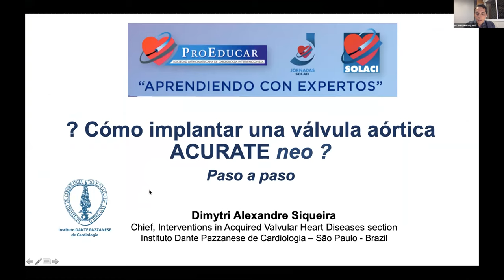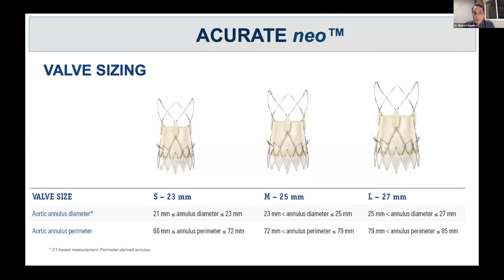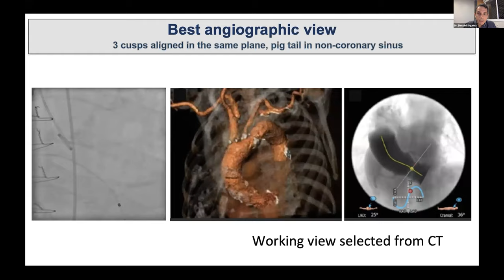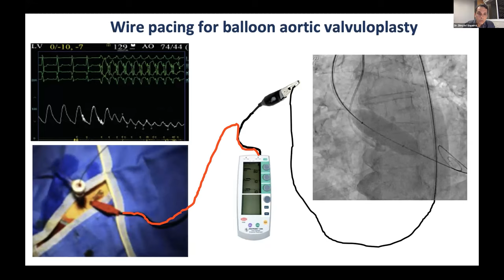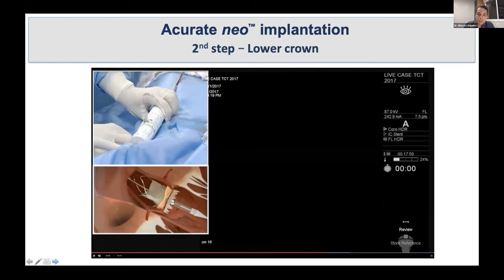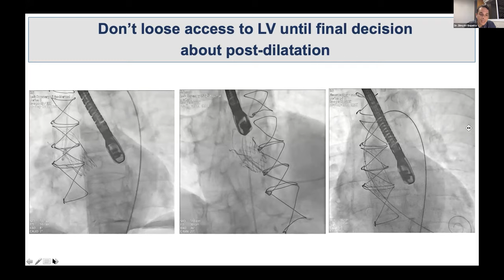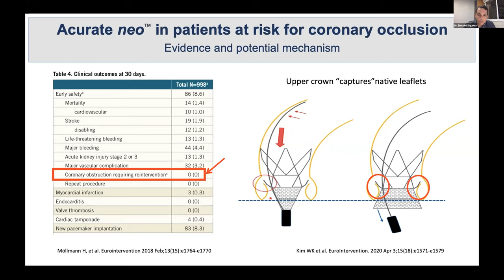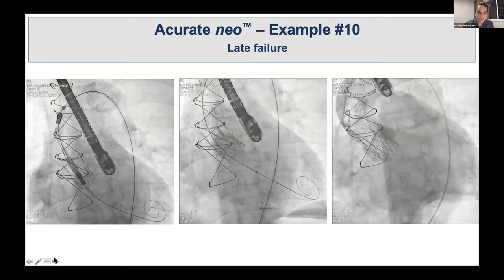TAVI | ¿Cómo implantar una válvula aórtica Acurate Neo de Boston Scientificen 2020? Paso a Paso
En esta presentación, el Dr. Dimytri Siqueira (BRA) explica detalladamente como realizar un implante exitoso de la válvula aórtica Acurate Neo (Boston Scientific), abordando también sus complicaciones y técnicas paso a paso.

Esta presentación formó parte del "2° Encuentro Educativo ProEducar 2020 - Aprendiendo con Expertos", un curso educativo virtual que se desarrolló a lo largo de 2020.

Aprendizajes prácticos:
    00:05 - Introducción
    01:55 - ¿Cómo implantar una válvula aórtica Acurate Neo de Boston Scientific? Paso a Paso - Dr. Dimytri Siqueyra (BRA).

Acceda al Curso Educativo Virtual de ProEducar completo en el siguiente enlace

Moderador: Gabriel Maluenda (CHI) (ProEducar)
Coordinadores: Hugo Londero (ARG) - Jorge Mayol (URU)
Oradores: Dimytri Siqueira (BRA), Augusto Pichard (USA)